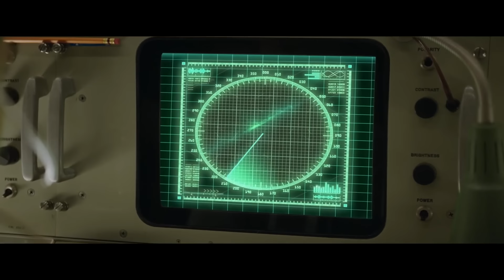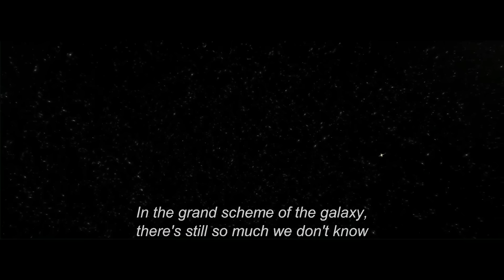X-men:Dark phoenix - Deleted and Extended Scenes